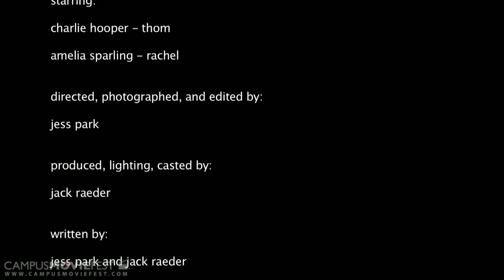Thom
Anyone young and switched on considers themselves artistic...

Created by Jess Park's Crew at University of Oxford in 2011 as part of Campus MovieFest, the world's largest student film festival.

Thom Cast & Crew :
Jess Park - Captain
with
Alan Smithee

More info - CMF Campus MovieFest movie short film festival fest five minutes '5 minutes' 'short film' 'one week' university college coed student 'film festival' 'world's largest' University of Oxford 2011 '7 days' seven